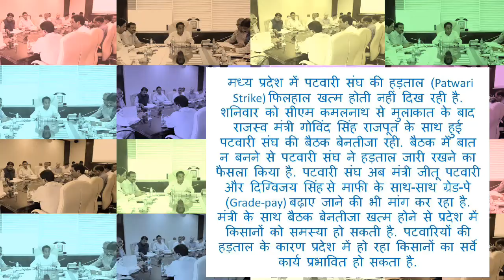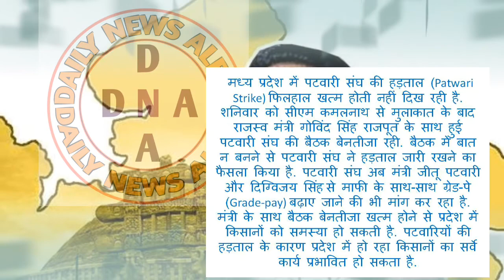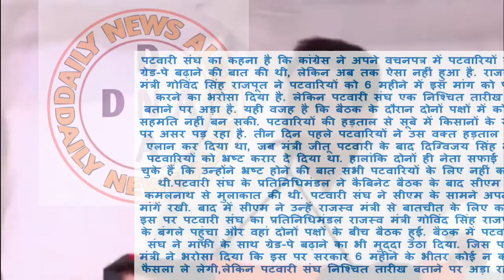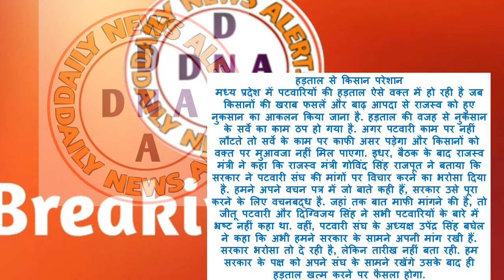मध्यप्रदेश किसान समाचार/पटवारी हड़ताल अभी जारी/हड़ताल का किसानों पर पड़ेगा असर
नमस्कार मेरे प्यारे दोस्तों डेली न्यूज अलर्ट पर जो आपके लिए लेकर आता है बेहतरीन खबरें
Namaskar Dosto,
Daily News Alert par swagat h
Iss channel par aapko latest news daily milegi

हमारा लक्ष्य आप तक ताजा जानकारी पहुँचाना है दोस्तों

मध्यप्रदेश के ताजा समाचार, अपने प्रदेश की सरकारी योजनाऐं, कमलनाथ सरकार की ताजा खबर पाऐं सबसे पहले

खबर देखने के लिए आपका बहुत बहुत धन्यवाद मेरे भाई और बहिन